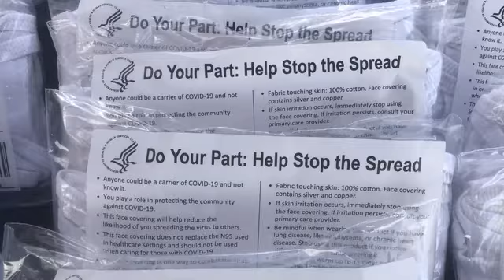Covid Testing San Luis